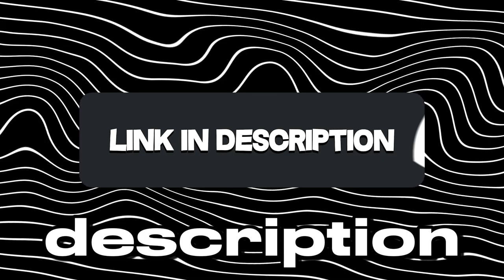Sumali ako sa UNITY SMP.. #1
Sumali ako sa UNITY SMP.. Episode 1

Welcome to my first episode on the UNITY SMP! 🌍✨